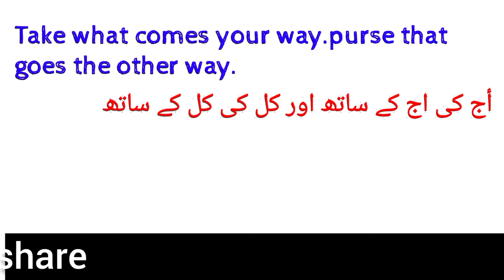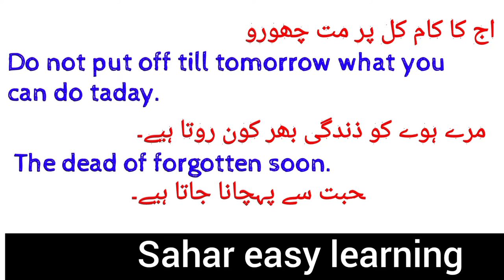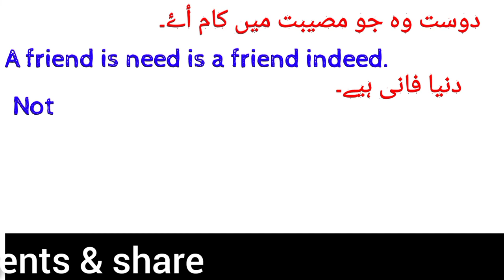commonly used english to urdu idioms.english idioms in urdu.idioms and phrases!Lucky Sahar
commonly used english to urdu idioms. Idioms means some beautiful sentences. I write some
Beautiful idioms here.
Your queries.